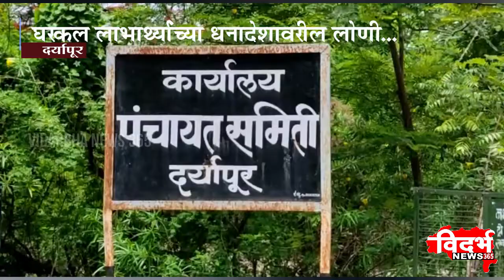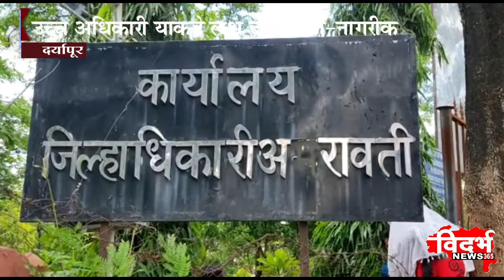Daryapur | घरकुल लाभार्थ्याच्या धनादेशवरील लोणी अधिकारी व दलालांच्या घशात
पंचायत समिती अधिकारी व दलालांच्या घशात
अमरावती जिल्ह्याचे सिओ याकडे लक्ष देतील का - नागरिक